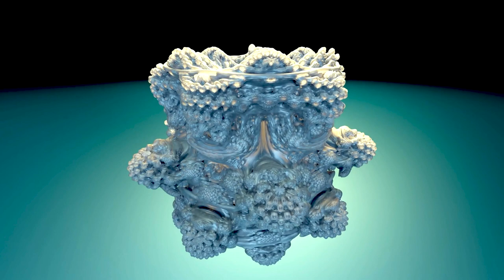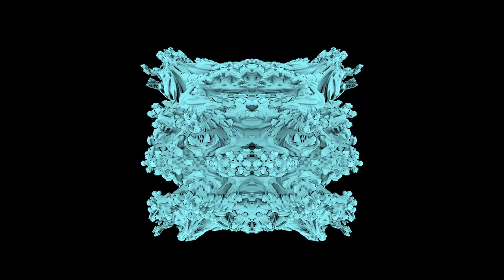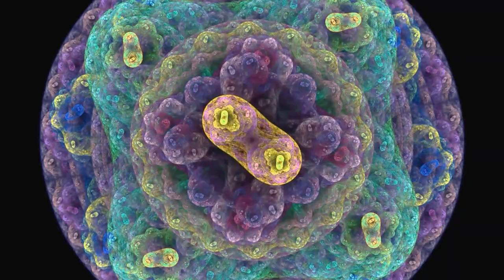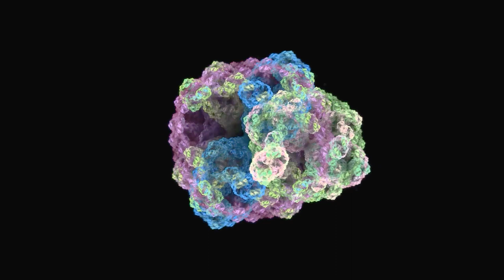Rena Jones & KiloWatts "Force Multiplier" FULL ALBUM (Official Music Video)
Released 13 January, 2023.
Force Multiplier is the collaboration between veteran producers, Rena Jones and KiloWatts (Jamie Watts), hailing from Portland and Philadelphia respectively. Both instrumentalists and producers, Rena and Jamie have multiplied their forces to create a dynamic album filled with forward motion; a collage of complimentary musical strokes that occupy an intimate space of melody, emotional evocativeness, and glossy rhythmic movement.
Force Multiplier embodies a theme of conservation of nature and our collective ability to unite for positive change in order to solve the myriad challenges currently at our doorstep as a species.

All music written, performed, produced, engineered & recorded
by Rena Jones & Jamie Watts.
Mixed by Rena Jones
Mastered by Shawn Hatfield Audible Oddities
Visual Art by Jason Grlicky